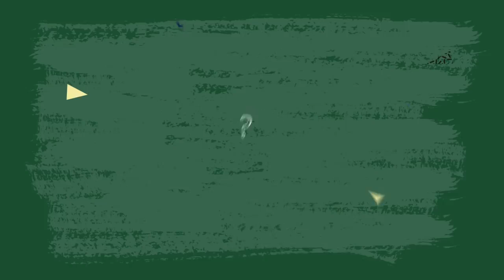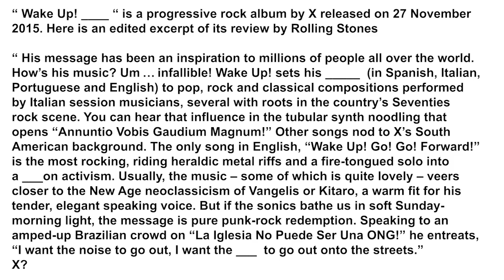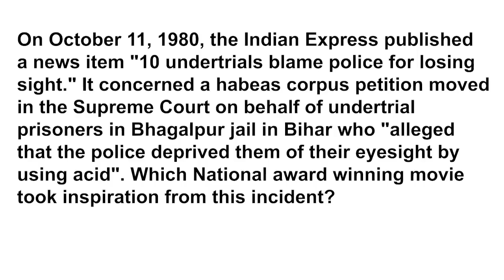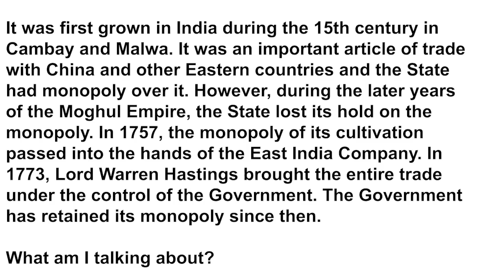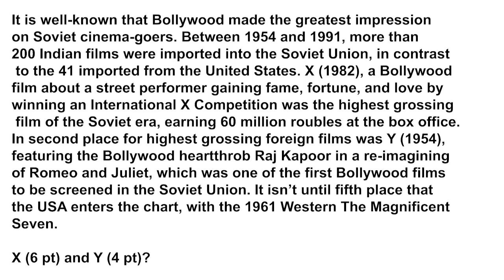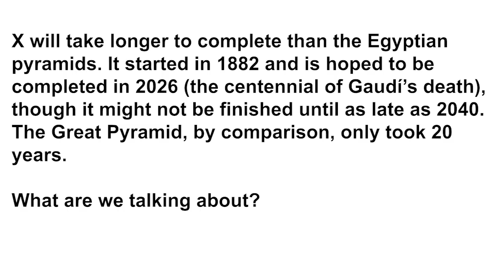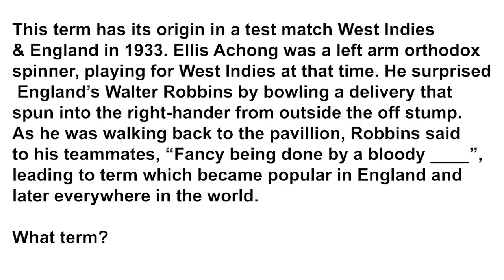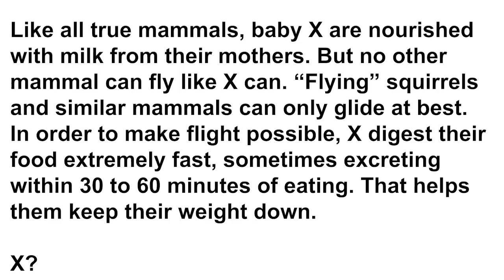KVizzing With The Comedians Third Edition || Grand Finale ft, Biswa, Kanan, Nihal & Rohan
Welcome to Kumar Varun's new channel! Watch your favourite Kvizzing episodes here. New episodes releasing soon!

The FINALE is here - are you trivia lovers ready?

What a great season we have had! From history to modern technology, from geography to famous people, from pop culture to mythology - if you are a trivia buff, then this season has something for you!

This is an edited version of the ticketed online show KVizzing With The Comedians :